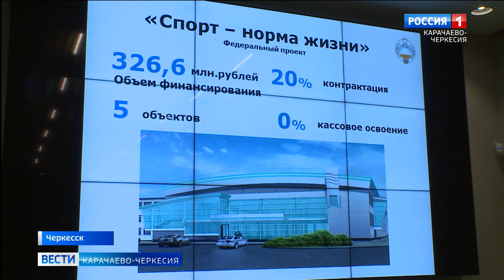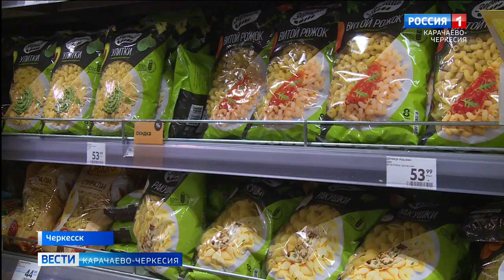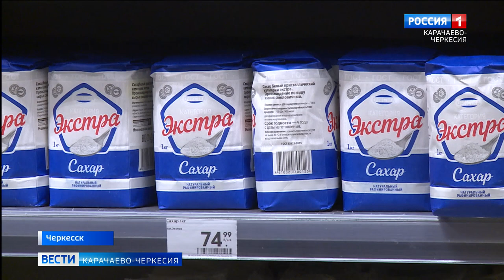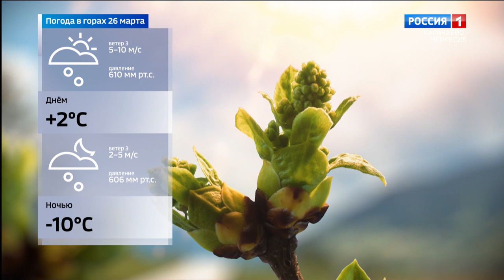Вести Карачаево-Черкесия 25.03.2022